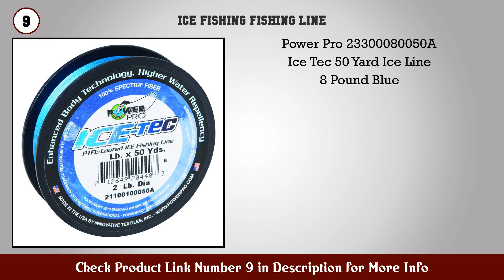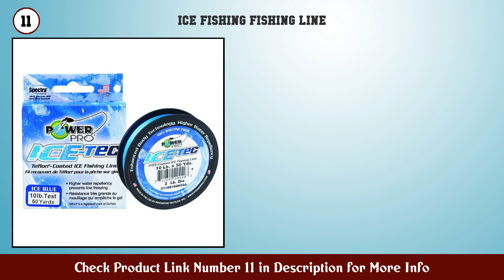Top 10 Ice Fishing Fishing Line to buy in USA 2021 | Price & Review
Best Ice Fishing Fishing Line to buy in U.S.A

Find the links below to buy these products:

1. KastKing World s Premium Monofilament Fishing Line...

2. Berkley Trilene Micro Ice

3. Sufix Ice Magic Fishing Line (Clear)

4. PowerPro SSV2 10 Lb 150 Yards Blue 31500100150A

5. Berkley FireLine Fused Crystal

6. Celsius Tip Up Line 15 Pounds 50 Yards

7. Berkley Fireline Micro Ice Fused Original Fishing...

8. PowerPro SSV2 20 Lb 1500 Yd Blue (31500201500A)

9. Power Pro 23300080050A Ice Tec 50 Yard Ice Line 8...

10. PowerPro Ice Tec

11. Power Pro 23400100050A Ice Tec 50 Yard Ice Line 10...

12. SKYSPER Nylon Monofilament Fishing Line 1000m 1094...

13. Sufix Performance Ice Fuse Fishing Line Smoke Blue...

14. Clam Corporation 10979 CPT Frost Mono 3lb Metered...

15. Ande A14 20G Premium Mono Line 1 4 Pound Spool 20...

Content of this Video:
10 best products to buy Ice Fishing Fishing Line U.S.A

Top rated Ice Fishing Fishing Line in U.S.A